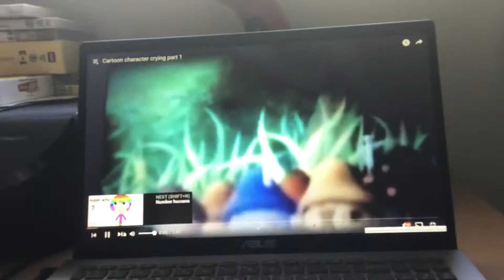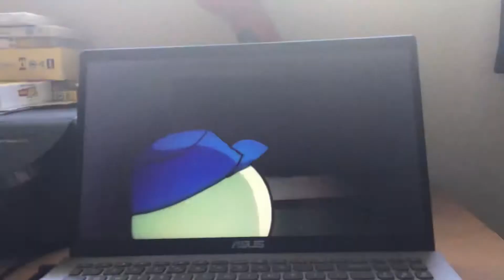8 Made Everyone Cry My Version￼